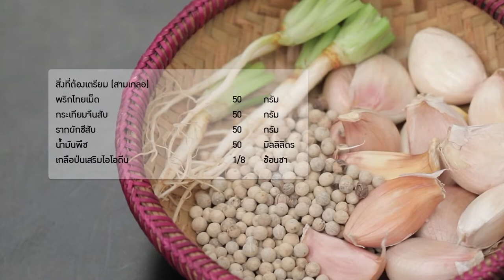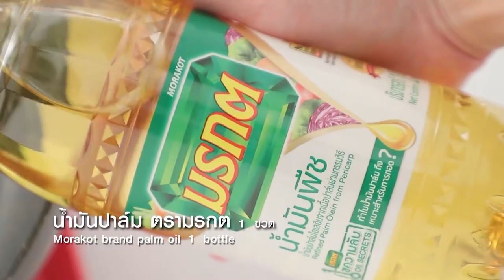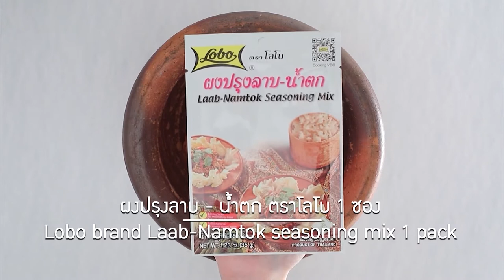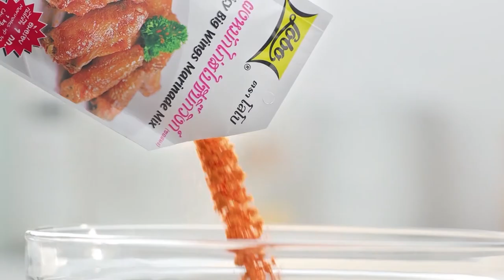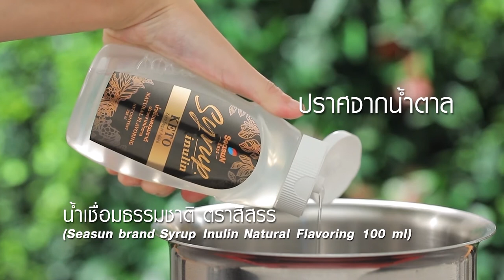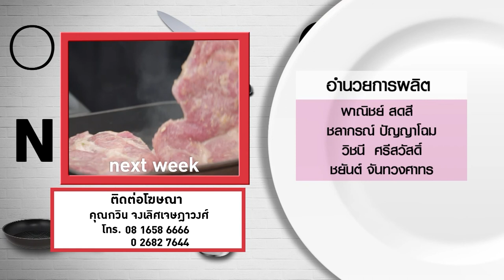กินได้ก็กิน (ทำกินเอง) นักเก็ตไก่ข้าวโพด / ข้าวโพดเปียกอโวคาโด l EP.216 [FULL]